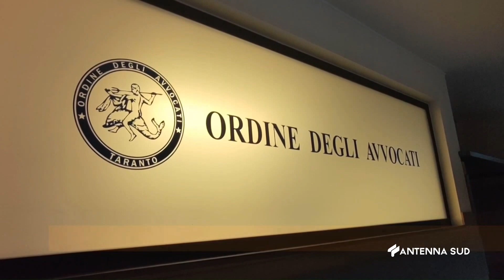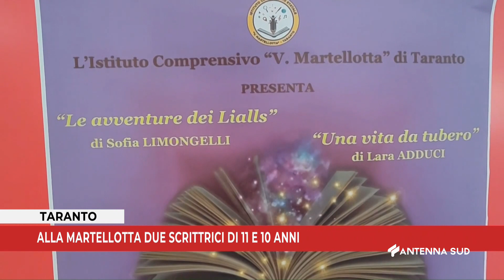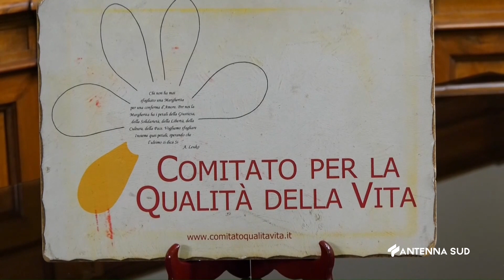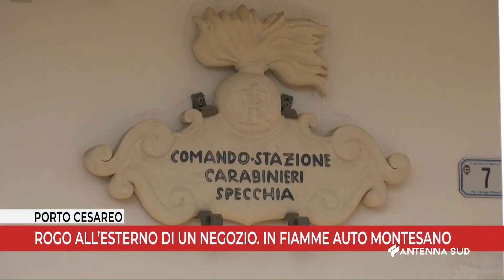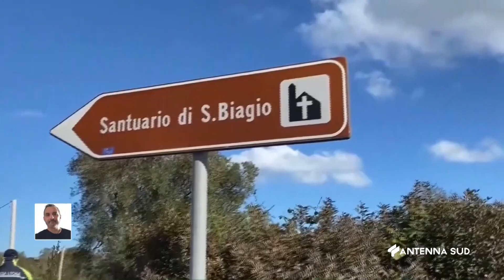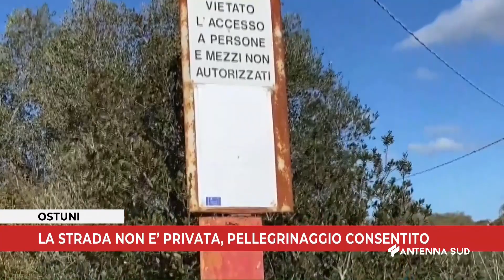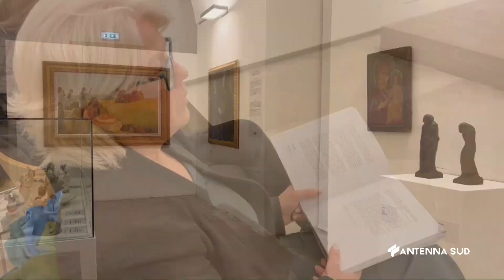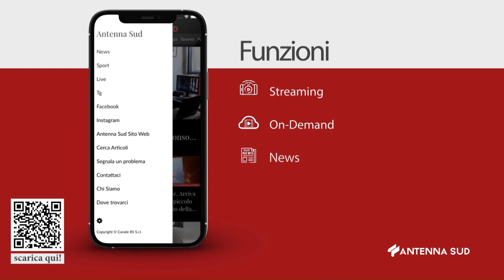TG TA-BR-LE ORE 14.45 DEL 01 FEBBRAIO 2023